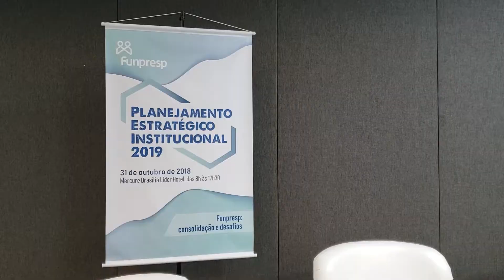4º Planejamento Estratégico Anual Funpresp-Exe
Este vídeo reúne depoimentos e imagens do 4º Planejamento Estratégico Anual Funpresp-Exe.